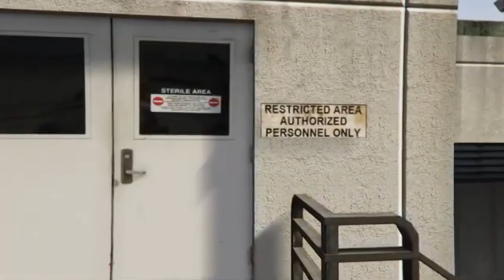GTA V: Awakening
After everything he's done for them, eventually they will hate him. Awakening follows the story of Michael. A man caught up in something much bigger than him. After gaining these new powers, his goal has become survival.

Want an edge in the game? Pick up some grips from S.T.M.P. GRIPS!